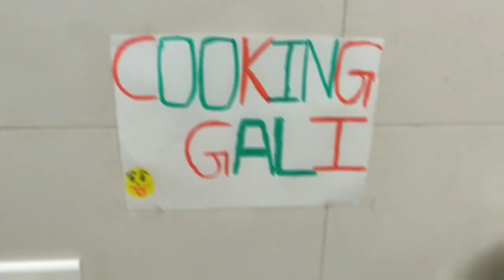Veg Sweet Corn Sandwich